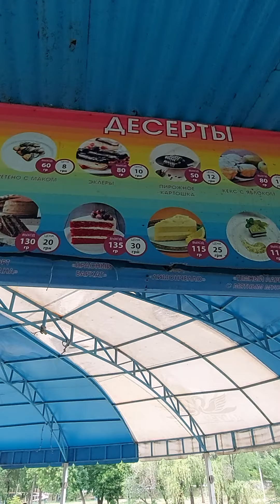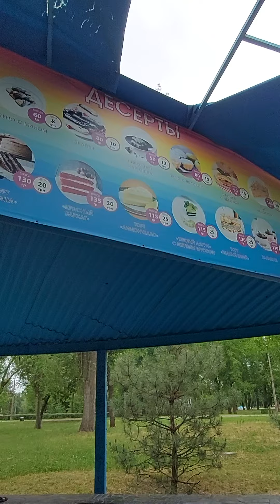Запорожье ВСПОМНИНАЯ ЭТО СО СЛЕЗАМИ НА ГЛАЗАХ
Запорожье обстановка по городу